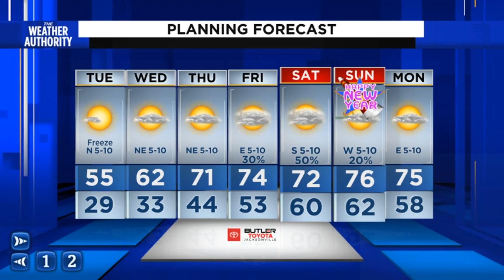Latest on a freeze tonight and warmer weather on the way.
Asst. Chief Meteorologist David Heckard has an update on a warming trend ahead.